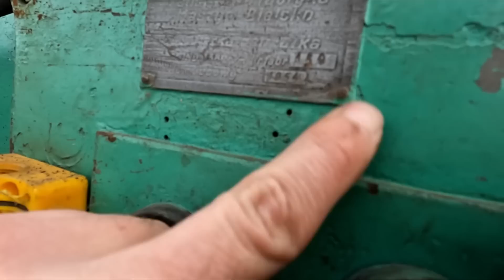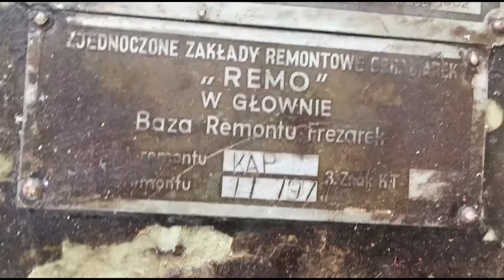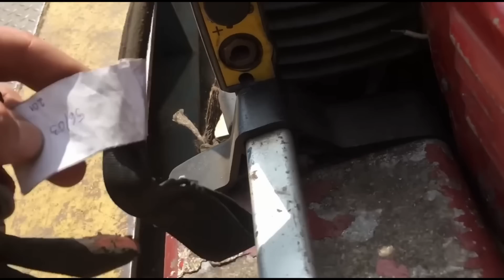Zobacz jakie są maszyny na złomach: frezarki, tokarki, tokarski stołowe, szlifierki, spawarki itp!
Cześć! Witajcie:)
Dziś zapraszam Was na przegląd maszyn przemysłowych jakie widziałem na złomach. Nie są to wszystkie maszyny jakie widziałem ale starałem się dać po każdym reprezentancie z danego typu:) I tym sposobem mamy:
- walcarkę,
- szlifierkę stołową,
- szlifierkę taśmową,
- frezarkę Jarocinke,
- frezarkę FYC 25,
- frezarkę DIY do drewna,
- tokarkę,
- mini tokarkę stołową,
- tokarkę do drewna,
- suwnice,
- żurawie warsztatowe,
- piły do drewna,
- heblarki,
- gumówki,
- strugarki
- spawarki MIG,
- spawarki elektrodowe,
- spawarki TIG,
- i inne wynalazki :)
Dziękuje za dzisiaj!
Pozdrawiam
Mateusz :)